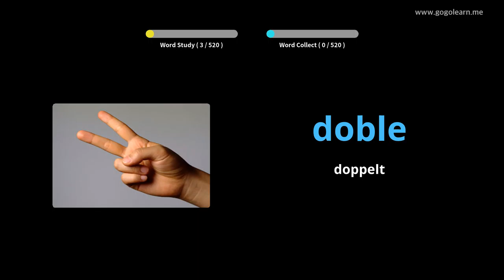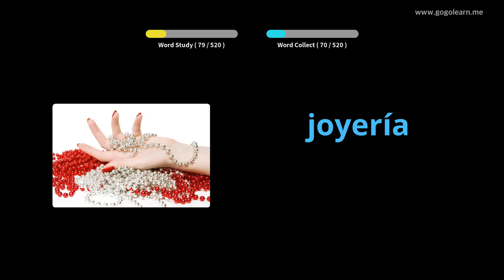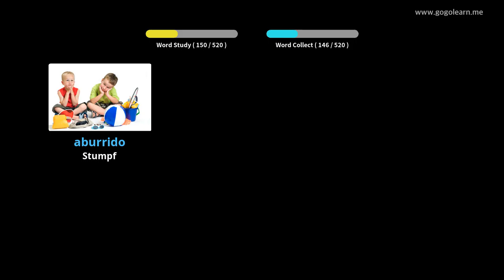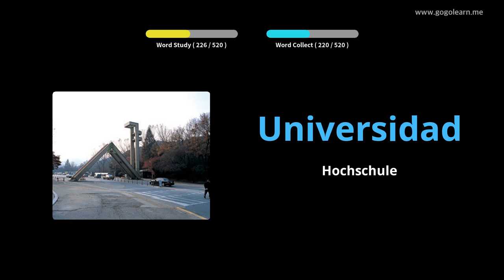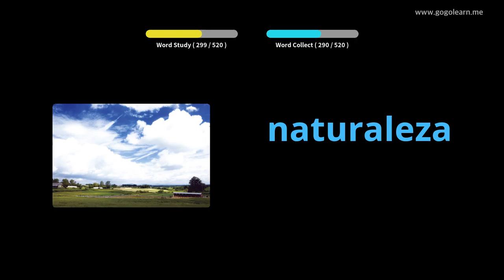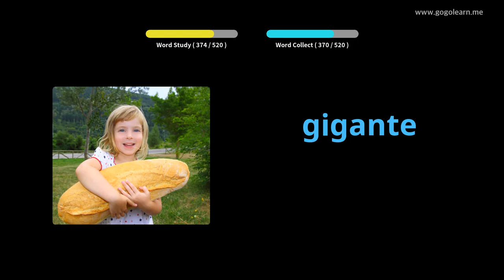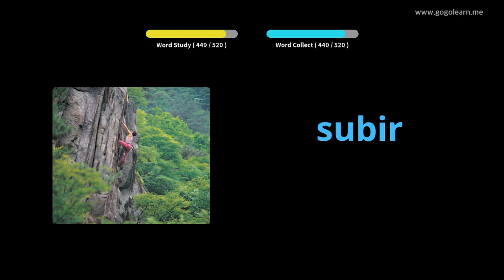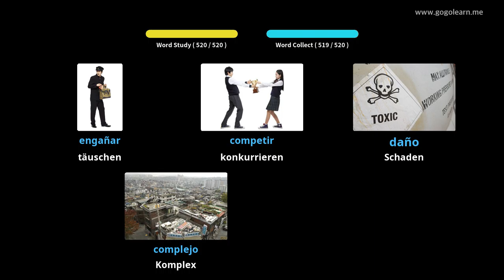Spanisch Lernen Durch Bilder |Spanisch Wortschatz Grundschule für Mittelstufe | Golearn